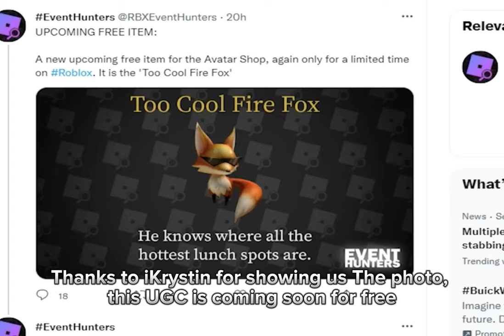GET THIS BEFORE IT RELEASE || ib